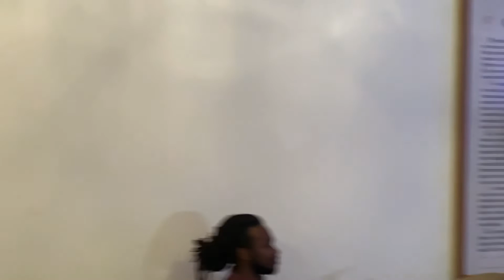“He’s a Keeper” - Pastor Jahmar Cobb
Experience at The Grove is LIVE!

Welcome OGMBC/YouTube family. We are excited to worship with you today.  Invite a friend by pressing the SHARE button. We pray you are blessed by this broadcast.

Giving Information:
* Givelify - oakgrovembcapex

for more sermons and words of inspiration.  Be blessed!